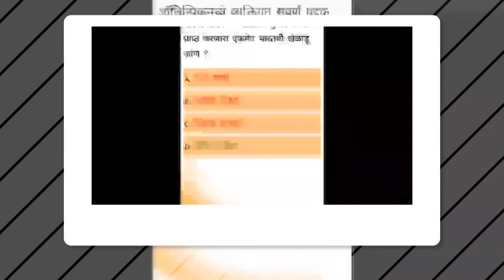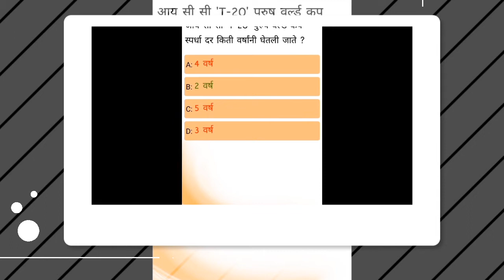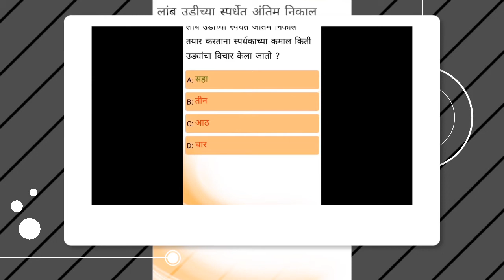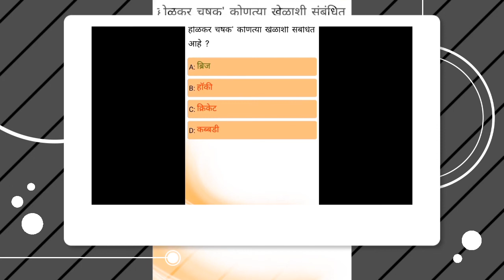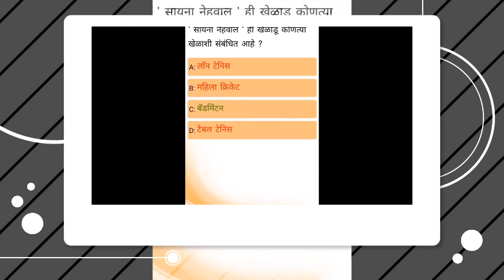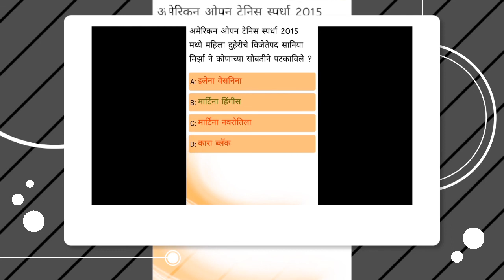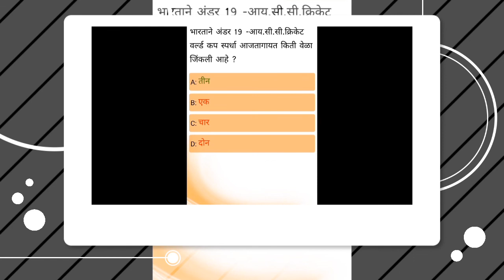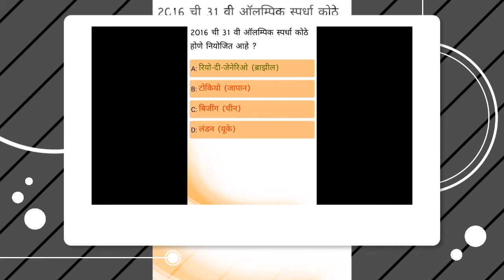Important GK Question On Sports For All ompetitive Exam part 03